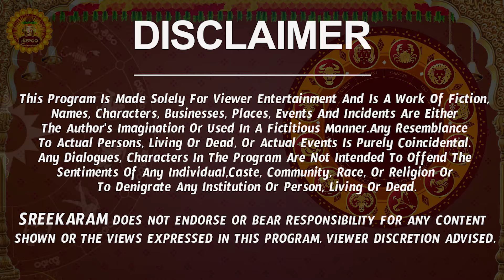Vrushabha Rasi Phalalu 2024 Telugu | Vrushabha Rasi Phalalu August 2024 | Taurus Horoscope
Vrushabha Rasi Phalalu 2024 Telugu | Vrushabha Rasi Phalalu August 2024 | Taurus Horoscope | Sreekaram

Watch Vrushabha Rashi Weekly Horoscope | Vrushabha Rasi August 2024 Telugu | Vrushabha Rasi August Month 2024 | August Month Vrushabha Rasi 2024

Here is Vrushabha Rashi August 2024 Telugu | August 2024 Vrushabha Rashi Phalalu